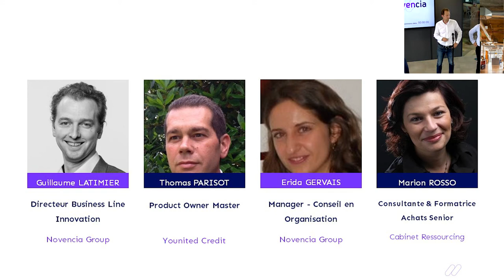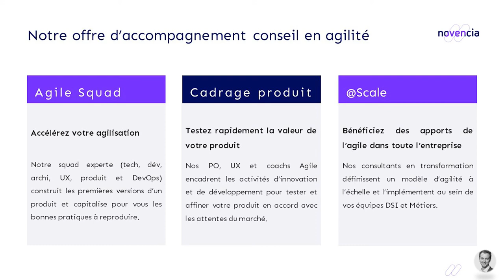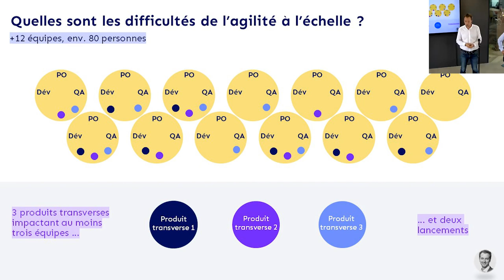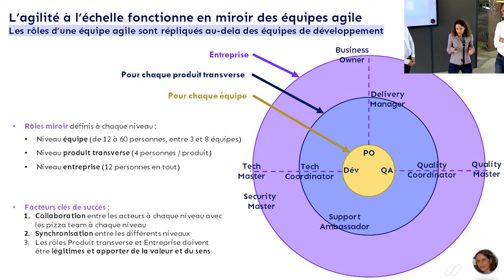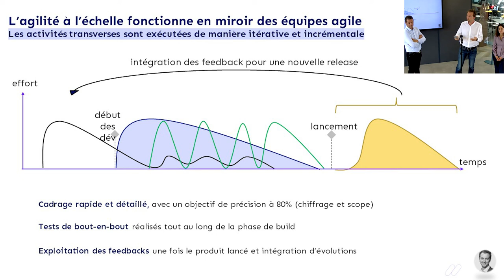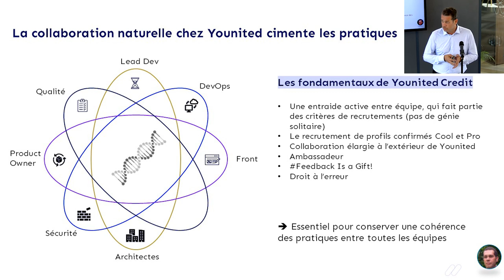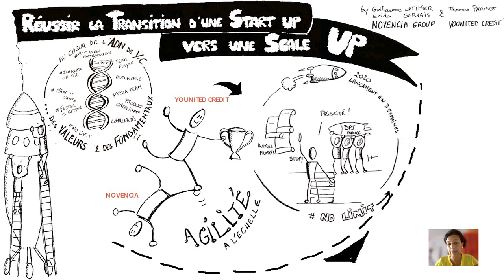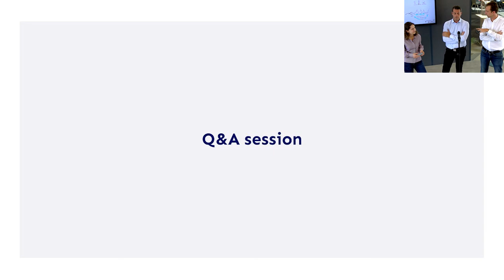Webinar - Réussir la transition d’une startup vers une scale up en conservant son ADN